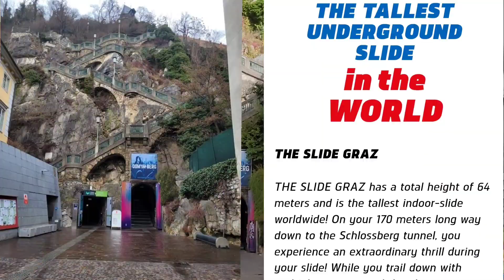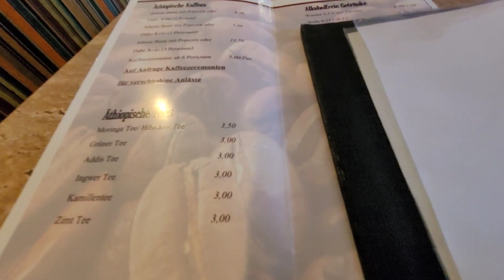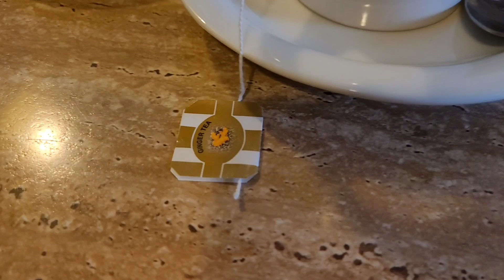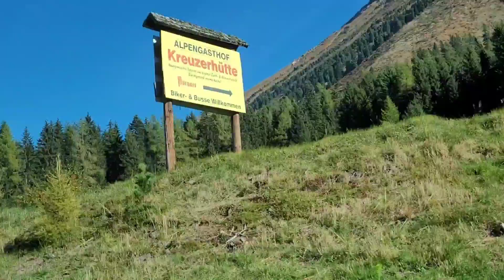Workation vlog for a Kenyan SAHM living in Germany Pt2|Fine dining|Shopping|Activities|Huku Austria